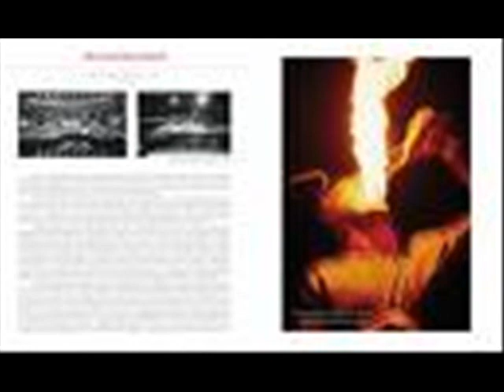MIKE BLOOMFIELD " GLAMOUR GIRL " LIVE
MIKE BLOOMFIED & FRIENDS
LIVE AT THE BOTTOM LINE NYC 1974
SPECIAL GUESTS AL KOOPER-PIANO
BARRY GOLDBERG-KEYBOARDS